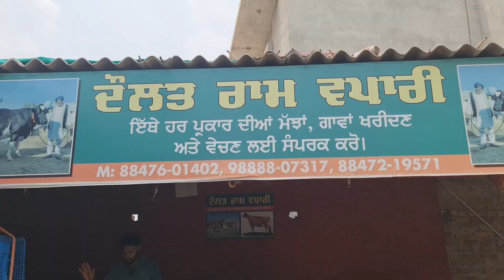ਪਿੰਡ ਬਗਰਾੜੀ ਇੱਕ ਤਾਜੀ ਸੂਈ ਗਾਂ 👌👌 ਮਗਰ ਵੱਛੀ💥💥💥 ਦੋ ਗੱਬਣ ਗਾਵਾਂ ਵਿਕਾਉ 👌👌👌 ਘੱਟ ਰੇਟ 😱😱 Bawa dairy farm